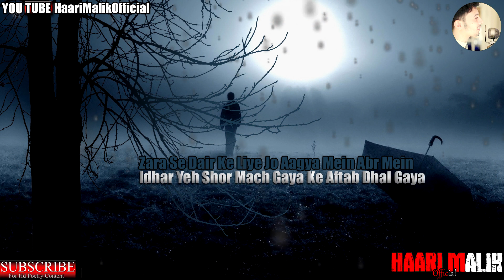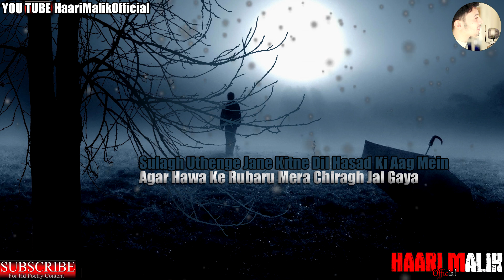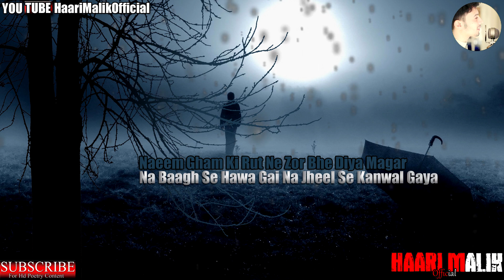Taraqion Ke Dour Mein | Naeem Akhtar | Haari Malik Official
Title: Taraqion Ke Dour Mein by Naeem Akhtar
Narrated By: Haari Malik

Viewer's Request: AR Rahman & Alishan Rizvi

'Haari Malik Official' is HD quality poetry channel. We make Hd quality fresh content. Here you'll find famous and rare poetry of different poets in the voice of Haari Malik. If you're a poetry lover this is the best channel for you.